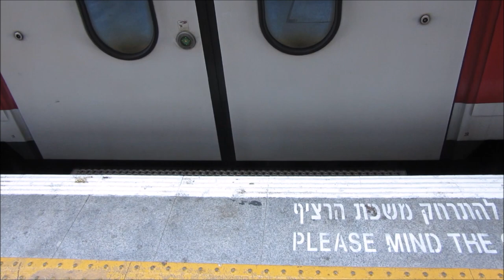Tel Aviv - Haifa - Israel Railways - רכבת ישראל - Train, Bahn, תל אביב לחיפה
From Tel Aviv to Haifa